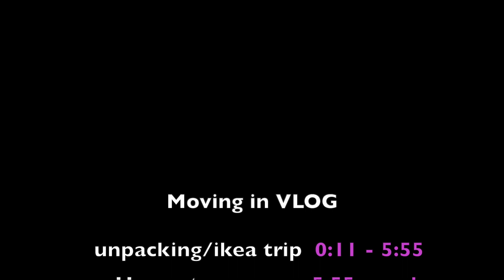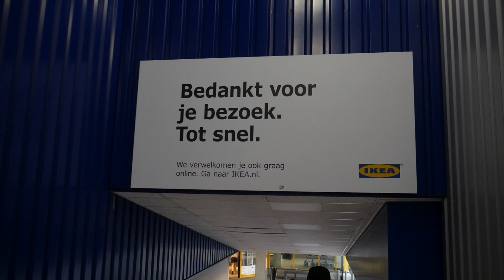Moving into my uni accommodation AND a house tour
I MOVED INTO MY NEW HOUSE, hope you guys enjoy watching me unpack in 30 degree heat, take a mandatory trip to Ikea and give a tour of my new room.Like subscribe and turn on post notifications and most importantly ENJOY xxx